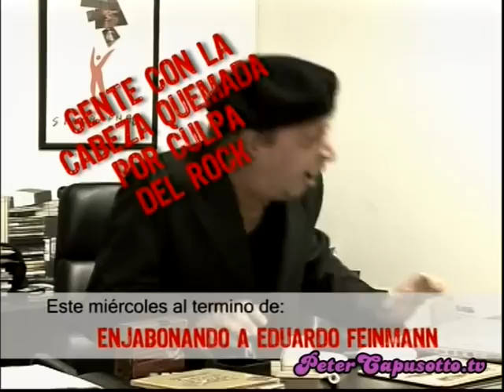Peter Capusotto y sus Videos - Gente con la cabeza quemada - 1º Temporada - Programa 3 (2006)